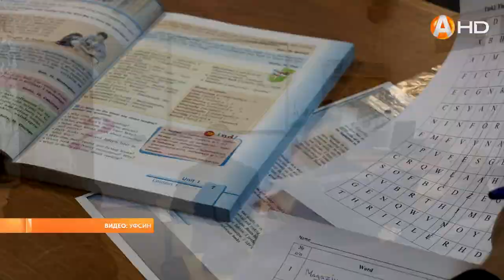145 лет отметили сотрудники УФСИН России